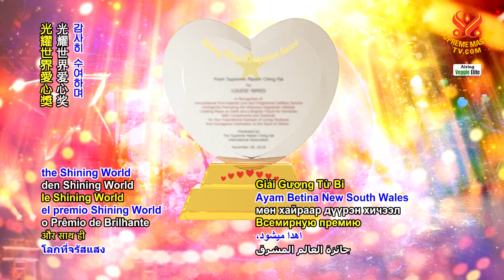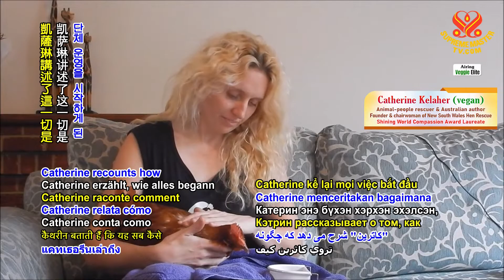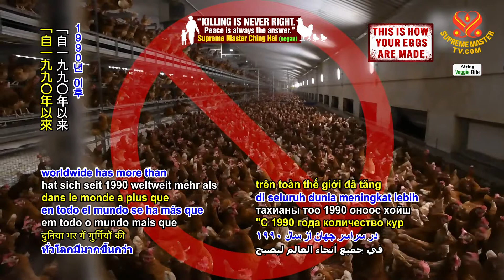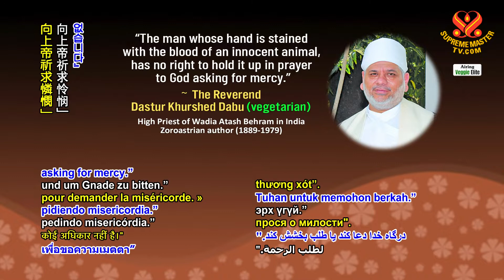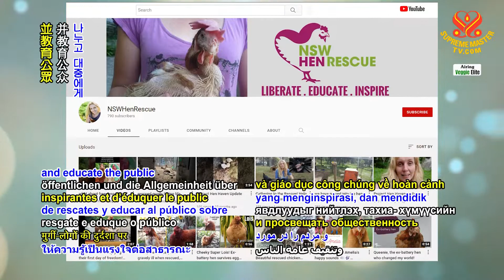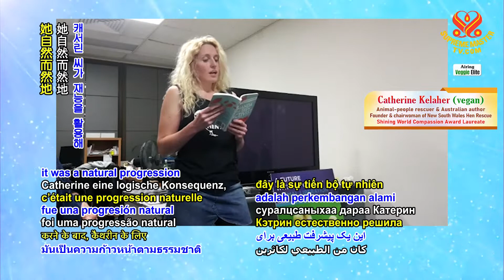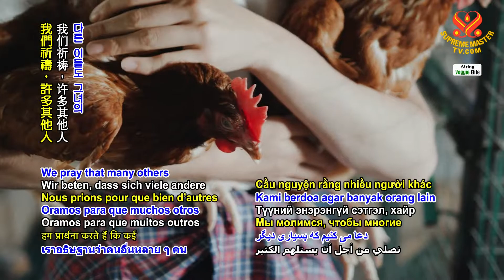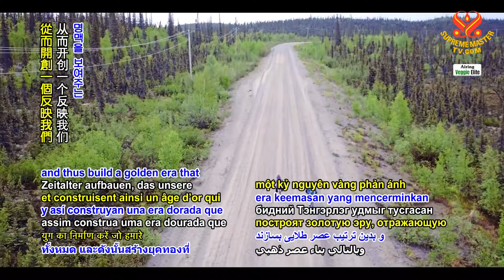1701 VE Catherine Kelaher (vegan) - The Heroic Rescuer of Hen-People, Part 1 of 2